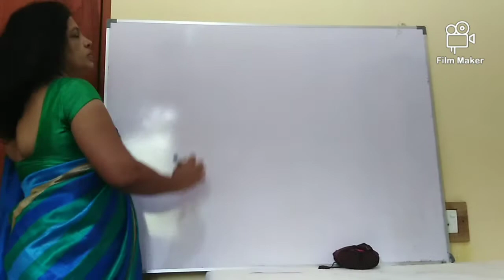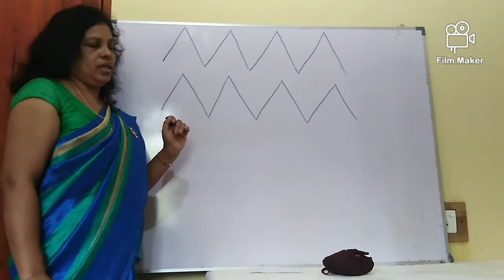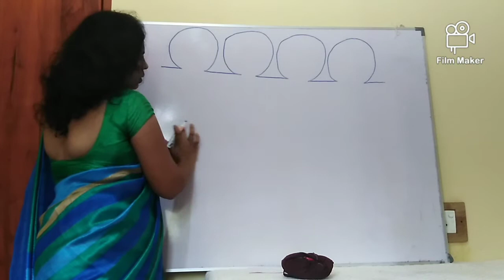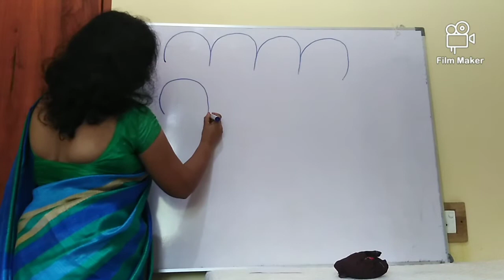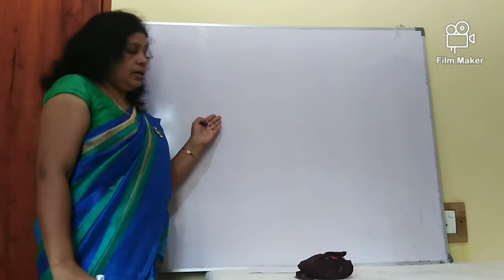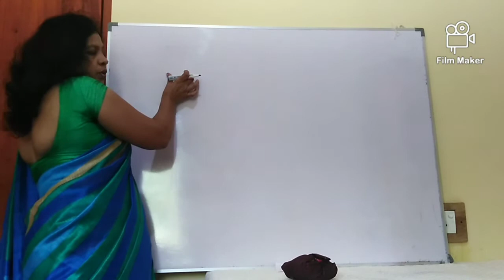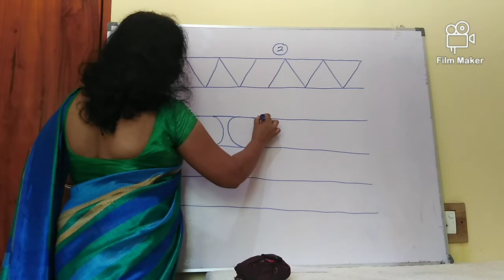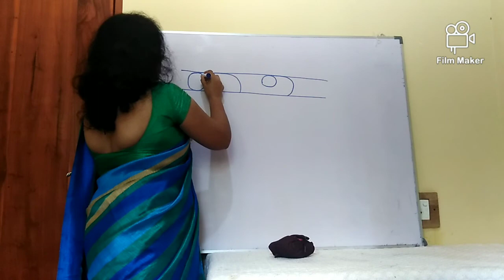එක වසර අකුරු පාඩම 3-හැඩතල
This vedio may help you to learn the basic shapes related to sinhala letters in correct order.